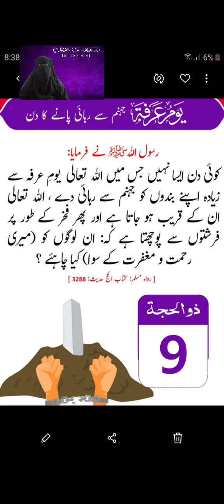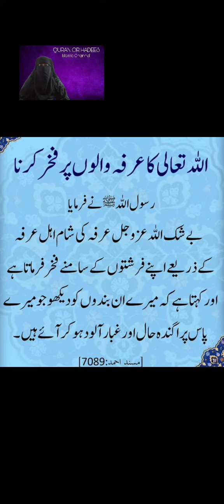Yume Arafa|Arafat ka din|arafat ka roza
yume arafa#arafat ka din arafa ka roza#9 zul hajj ka roza